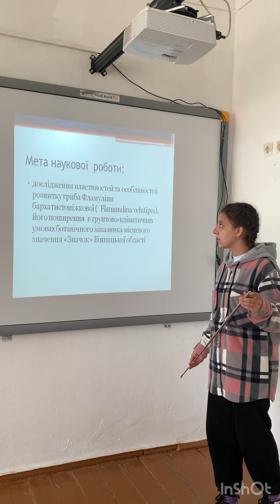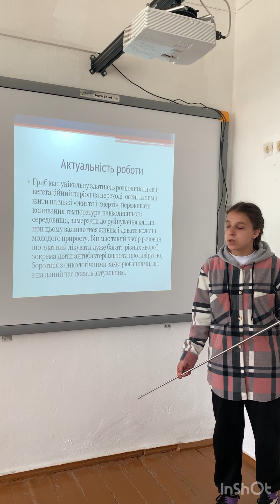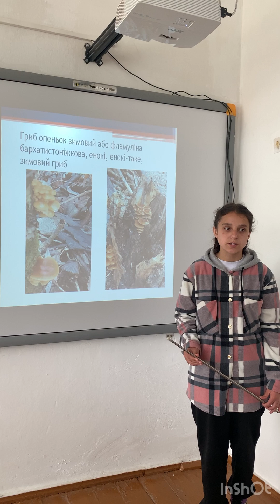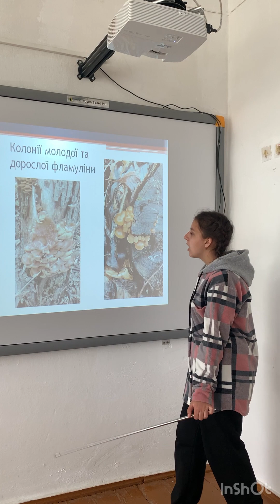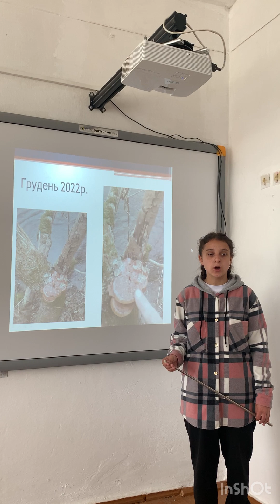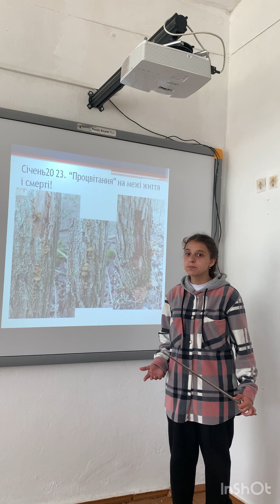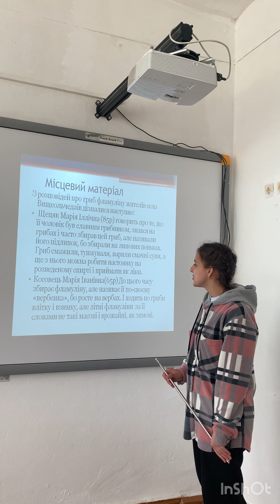«Дослідження Фламуліни бархатистоніжкової в ботанічному заказнику місцевого значення «Значок»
Мазур Віолетта Миколаївна учениця 9 класу ліцею с. Вищеольчедаїв Могилів-Подільського району Вінницької області,

Керівник: Яворська Галина Францівна, вчитель біології ліцею с.Вищеольчедаїв  Керівник: Яворська Галина Францівна, вчитель біології ліцею с.Вищеольчедаїв

Тези
 науково-дослідницької роботи: «Дослідження Фламуліни бархатистоніжкової ( Flammulina velutipes) в ботанічному заказнику місцевого значення «Значок» Вінницької області» Мазур Віолетти, учениці 9 класу ліцею с. Вищеольчедаїв Могилів-Подільського району Вінницької області.
Керівник: Яворська Галина Францівна, вчитель біології ліцею с.Вищеольчедаїв Могилів-Подільського району Вінницької області.
Мета наукової  роботи:  дослідження властивостей та особливостей розвитку гриба Фламуліни оксамитоніжкової (  Flammulina velutipes), його поширення  в грунтово-кліматичних умовах ботанічного заказника місцевого значення «Значок» Вінницької області.
Гриб,   який широко поширений на території України, зростає майже повсюдно: в парках, лісах, лісосмугах, балках, заліснених берегах річок. Поселяється на великій кількості деревних порід (липах, вербах та ін.), на пеньках та ослаблених деревах. Мова піде про дуже популярний гриб на Сході- енокі, енокі-таке, зимовий гриб, зимовий опеньок або фламуліну оксамитоножкову. Гриб здавна використовувався нашими предками як добрий їстівний гриб, його збирали та готували,  використовували як ліки. Звідси місцева назва вербівки (найчастіше він проростає на вербах).
Це маловживаний гриб у нас, за нього сучасні грибники майже не знають.
 І сьогодні, коли на часі нові методики лікування хвороб не лише ліками хімічного походження,коли китайці та японці масово його розмножують, вживають та продають, у нас він незаслужено як ліки та делікатесний продукт лежать в прямому розумінні «під ногами», тому потребує популяризації серед населення.
Дослідження проводилися протягом листопада 2022 - січня 2023рр. на території ботанічного заказника місцевого значення «Значок», який знаходиться на околицях села Вищеольчедаїв Могилів-Подільського району Вінницької області.
Проведені дослідження показують його надзвичайний хімічний склад. Гриб має унікальну здатність розпочинати свій вегетаційний період на переході  осені та зими, жити на межі «життя і смерті», переживати коливання температури навколишнього середовища, замерзати до руйнування клітин,  при цьому залишатися живим і давати колонії молодого приросту. А ще в грибі виявили такий набір речовин, що здатний лікувати дуже багато різних хвороб, зокрема діяти антибактеріально та противірусно, боротися з онкологічними захворюваннями, що є на даний час досить актуальним.